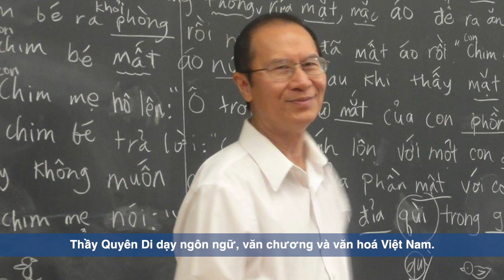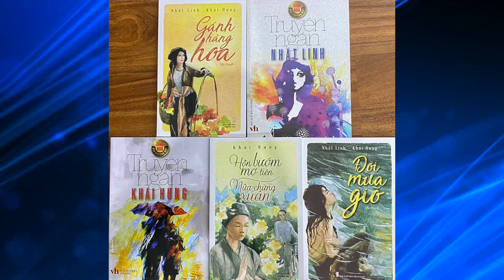Phần 1 Phỏng Vấn Giảng Viên Joseph Phúc Nguyễn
SBTNDC/VATV
Phan Lê Dũng, Võ Thành Nhân & Minh Thúy thực hiện